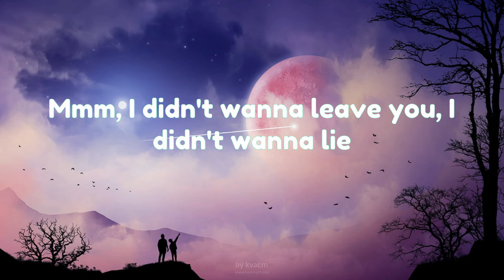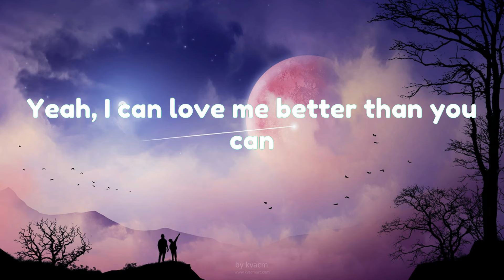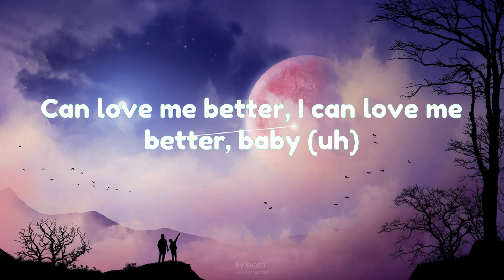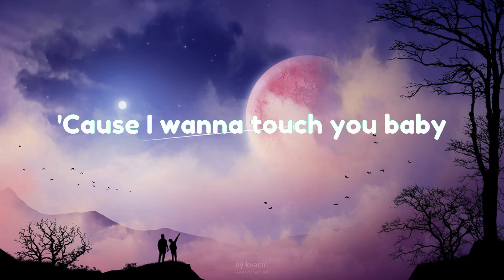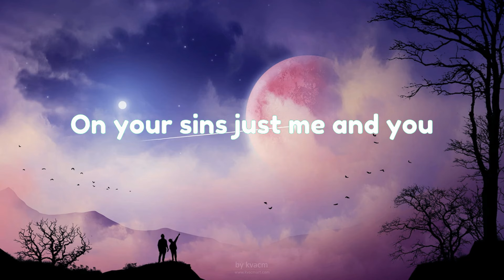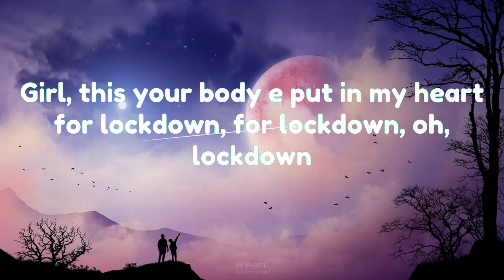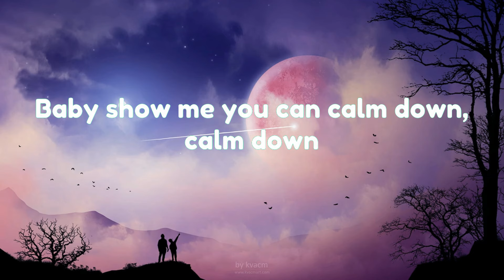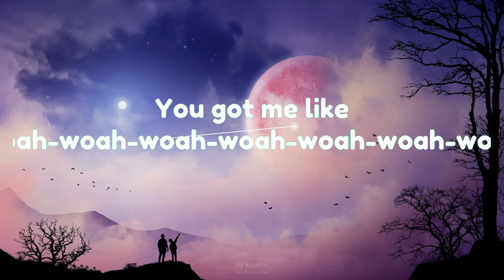Miley Cyrus - Flowers (Lyrics)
I

I